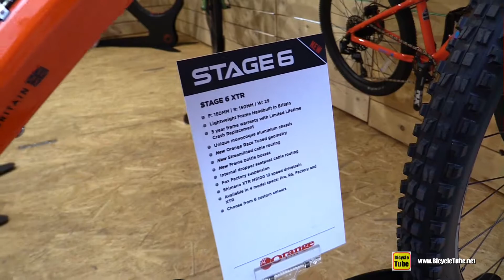2020 Orange Stage 6 XTR Mountain Bike - Walkaround - 2019 Eurobike